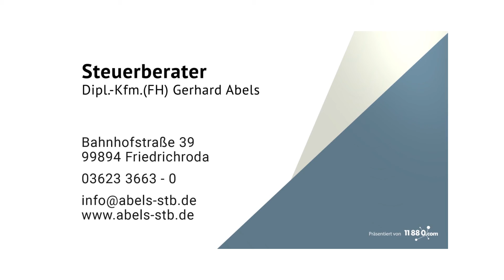Steuerberater Dipl.-Kfm.(FH) Gerhard Abels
Wir beraten keine Unternehmen, wir beraten Menschen! Unser Bestreben ist es, Sie bei der Verwirklichung Ihrer Ziele zu unterstützen, indem wir mit Ihnen zusammen die richtigen Lösungen - insbesondere auch die steuerrechtlich bestmöglichen Lösungen - erarbeiten. Neben der Steuerberatung bieten wir auch Unternehmensberatung – denn eine starke Konkurrenz erfordert eine eingehende Auseinandersetzung mit betriebswirtschaftlichen Prinzipien. Erwarten Sie maßgeschneiderte wirtschaftliche sowie rechtliche Lösungen. Das Team von Steuerberater Gerhard Abels freut sich auf Sie!

Bahnhofstr. 39
99894 Friedrichroda